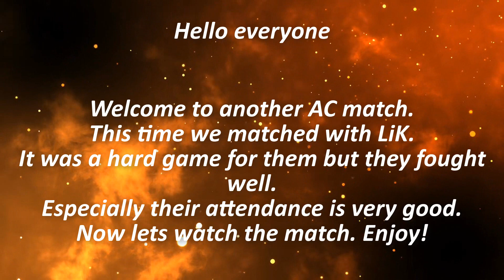GoT:WiC - NBe VS LiK Alliance Conquest Season 15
GoT WiC Chronicler WarMach1ne

Hello everyone in this video we fought with  LiK it was a good match thanks for playing everyone congratulations on both sides :)  See you in the another videos